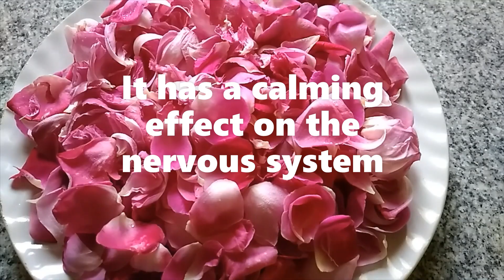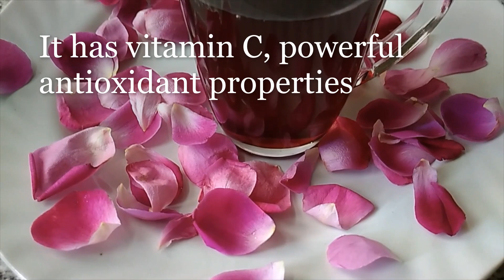Rose syrup || శరీర ఉష్ణోగ్రత ని అదుపులో ఉంచే ఉత్తమ వేసవి పానీయాలలో రోజ్ సిరప్ ఒకటి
One of the best summer drinks to control body temperature
రోజ్ మిల్క్, ఫలుదా ఇతర డెసర్ట్ లో వాడే  రోజ్ సిరప్ ని ఇంట్లోనే చాలా సులువుగా చేసుకోవచ్చు
Healthy and very refreshing drink and very control body temperature lower